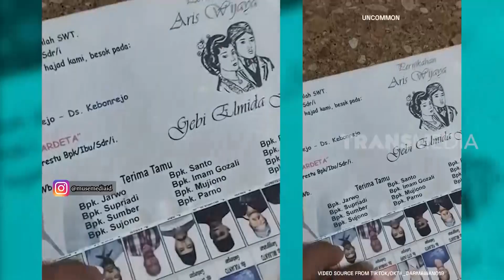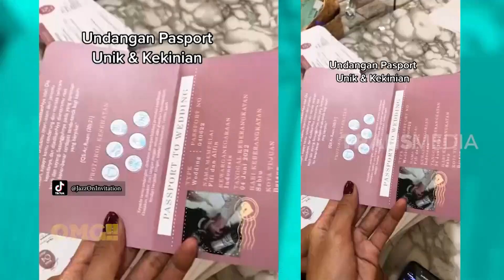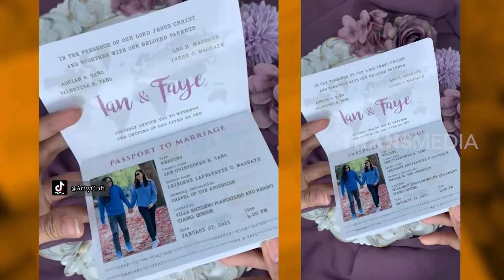Astaga Ini Undangan Apa Coblosan |OMG!! (25/05/23)